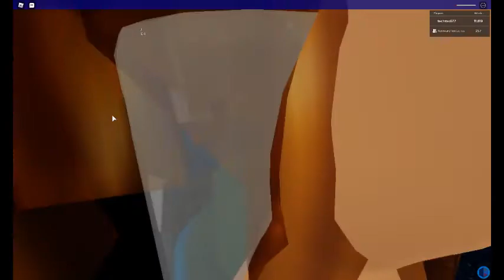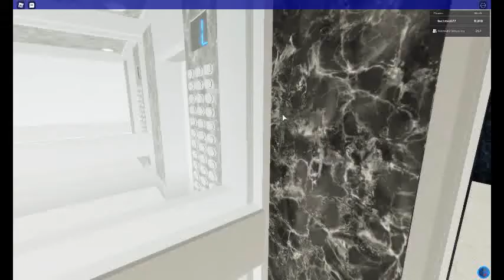taking the service elevator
i took the service elevator with kenny and got stuck in an elevator when a fire drill started up.